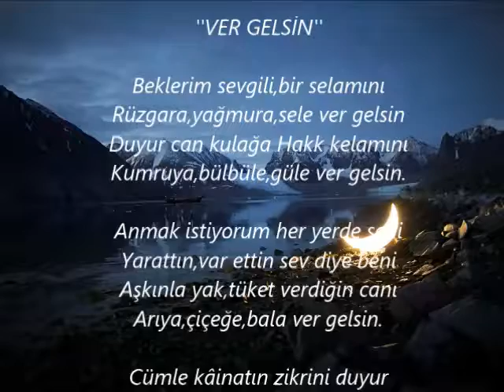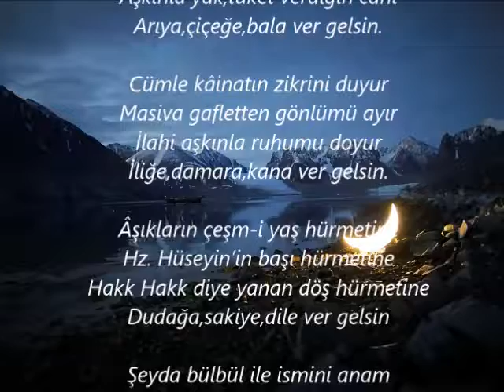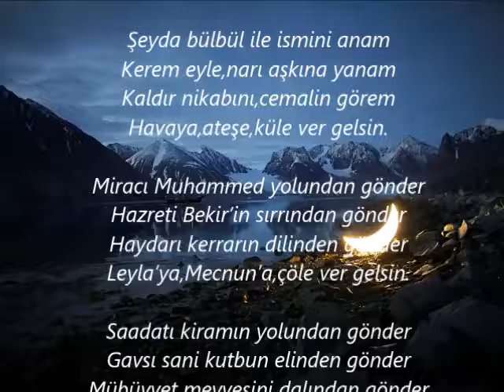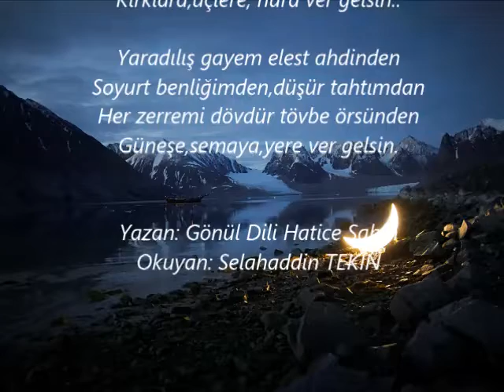SELAHADDİN TEKİN//VER GELSİN/YAZAN/GÖNÜL DİLİ HATİCE ŞAHİN